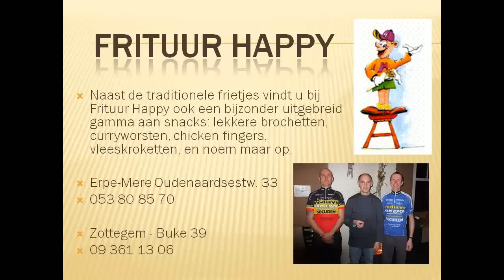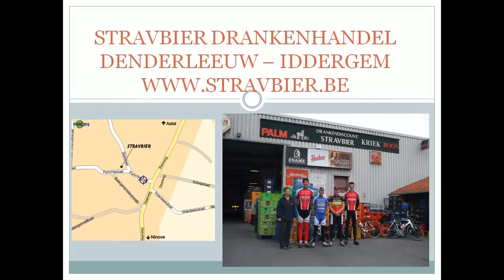VWF Malderen 29/5/2010 CAT D